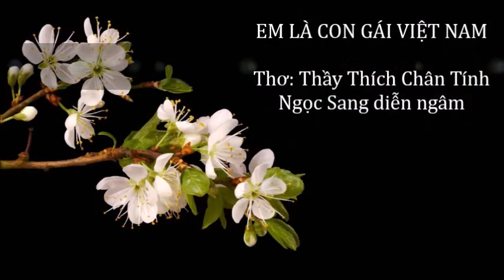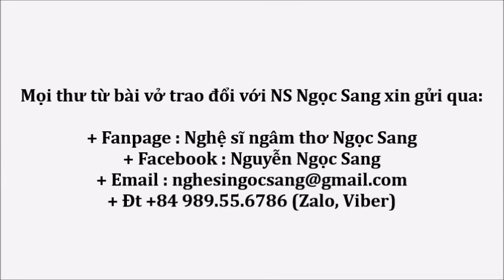Thơ Thầy Thích Chân Tính-EM LÀ CON GÁI VIỆT NAM-Ngọc Sang diễn ngâm